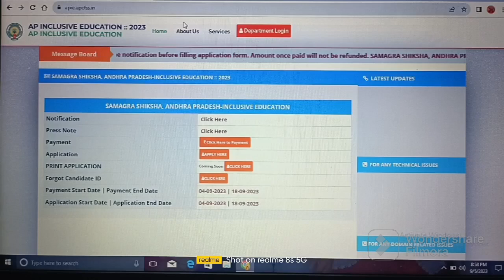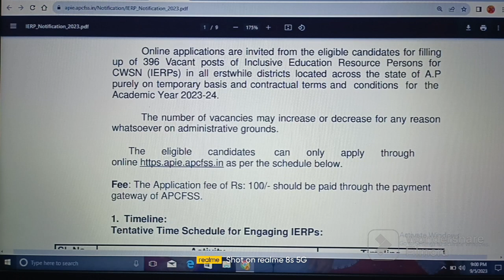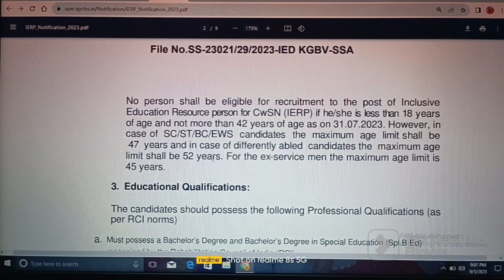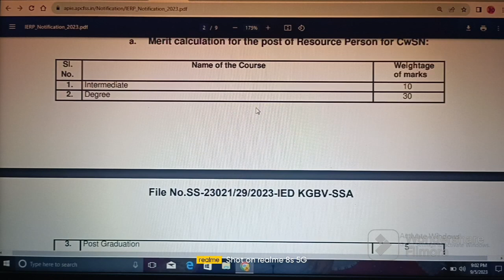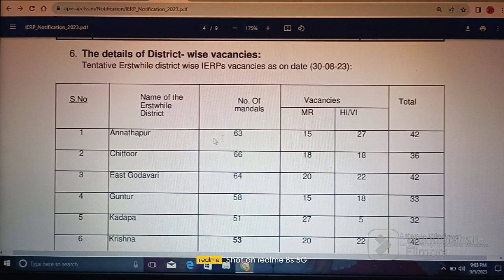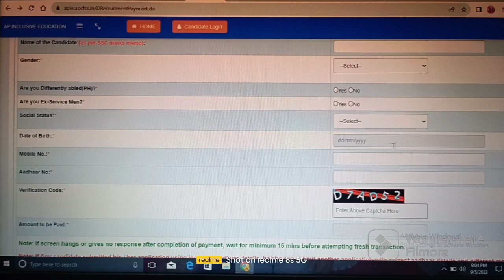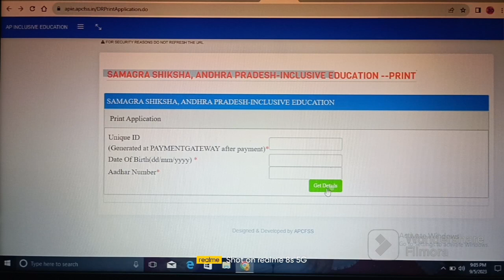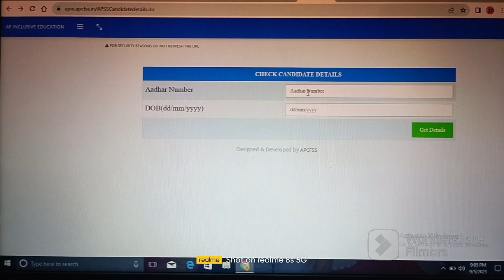EDUCATION DEPARTMENT JOBS - 2023 II QUALIFICATIONS & INFORMATION I ANDHRA PRADESH @ ABHYASANA CHANNE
Important Links:

(1) Click on below link for official website of RESOURCE PERSONS JOBS - 2023